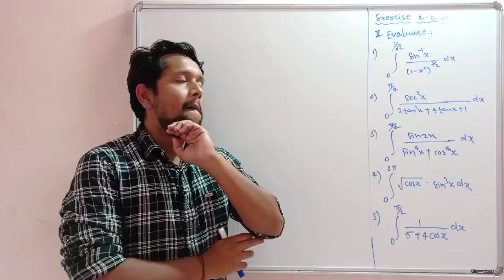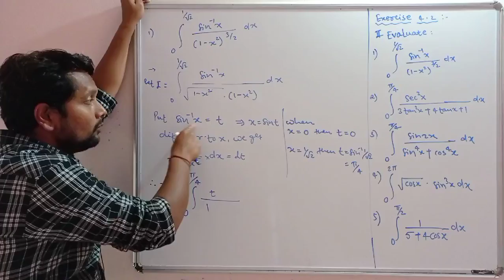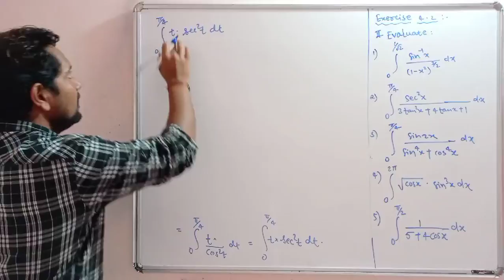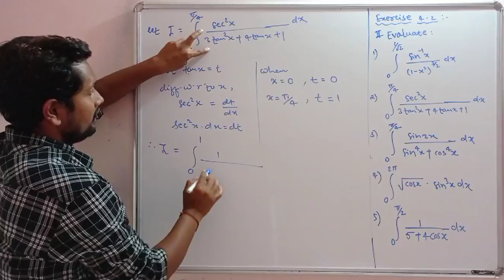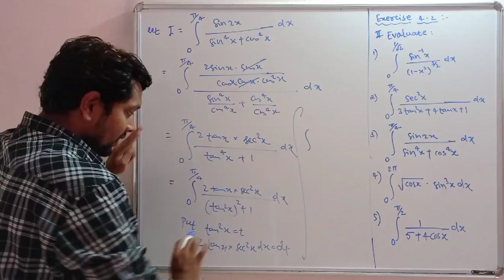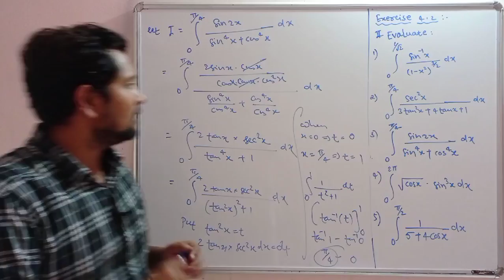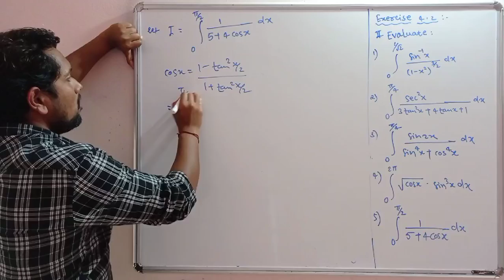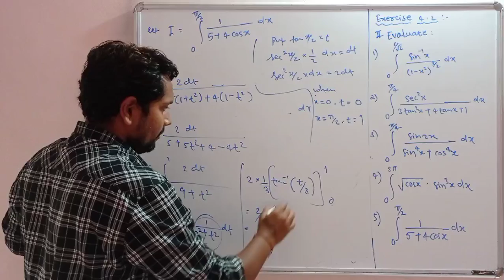# definite integral # Lect- 7# Exercise 4.2 : Q.2 ( 1 to 5 ) #